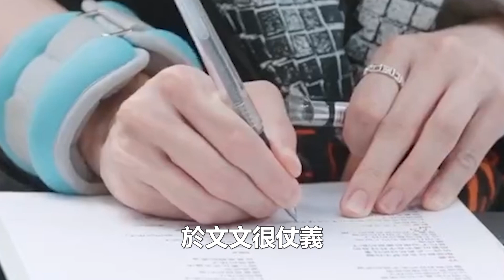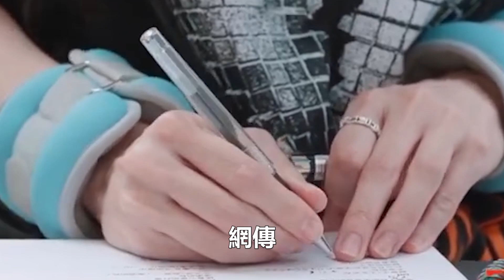王心凌五公王炸現場再炫“短裙勁歌熱舞”驚艷四座，再渡引全場歡呼，接連踩了2個坑不受絲毫影響，舞神連鄭秀妍：比我厲害多了！99愛娛樂#王心凌#鄭秀妍